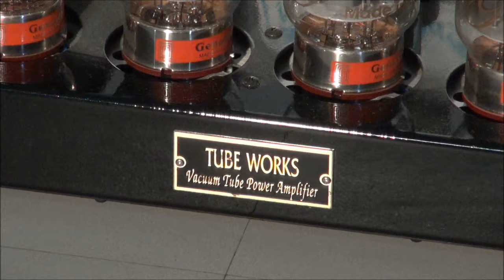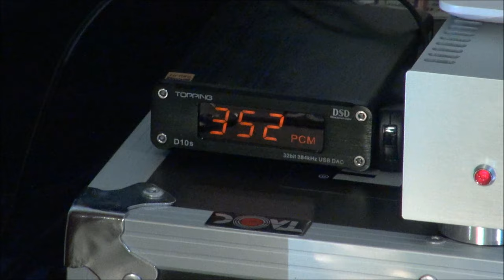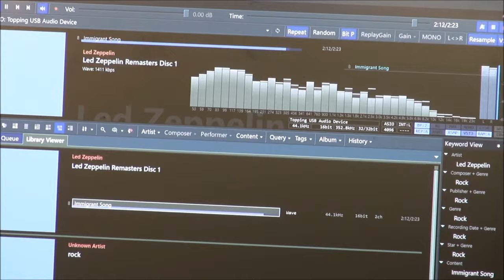【有名なロック】JBLと真空管アンプ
0:00 led zeppelin
1:59 journey
4:02 kiss

チタンのJBLとKT88真空管アンプの音です。
ツイーターとスコーカーはフランスのAUDAX製となっております。

ノーヘルの原チャリでイヤイヤ通った高校の文化祭では毎年誰かが歌っていました。
2ストオイルの焼けた臭いを何故か思い出します。

音楽祭では「ヤメロ節」で集団暴動を起こし、世田谷区の備品を破壊してしまった気がします。
今だったら刑事事件ですよねｗｗ